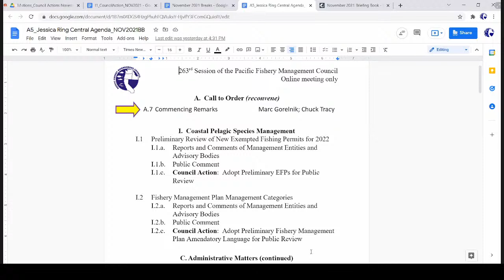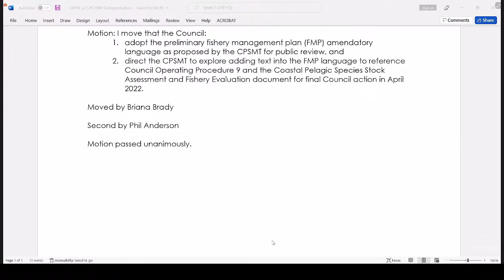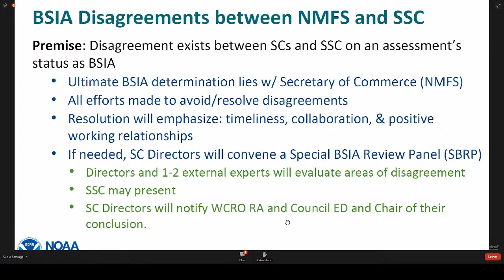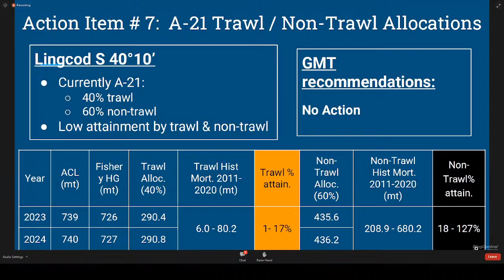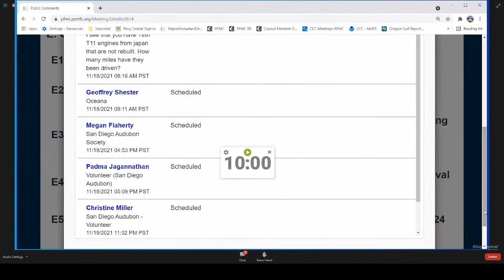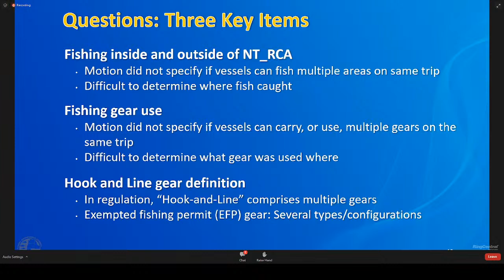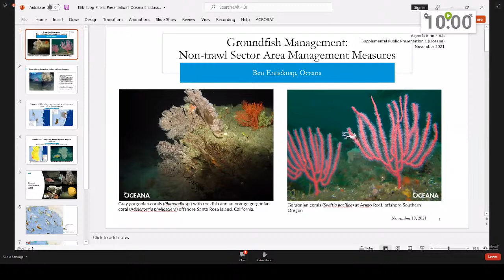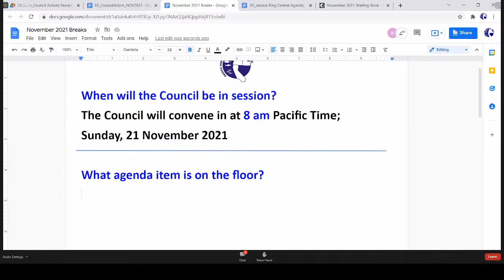November 2021 PFMC Council Meeting Day 4: 11/19/21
0:00 Day 4
1:05 - A - Call to order
2:03 - I.1 - Coastal Pelagic Species Management - Preliminary Review of New Exempted Fishing Permits for 2022
21:01 - I.2 - Coastal Pelagic Species Management - Fishery Management Plan Management Categories
1:22:18 - C.3 - Administrative Matters - Final Regional Operating Agreement
2:05:30 - C.4 - Administrative Matters - Preliminary West Coast Regional Framework for Determining the Best Scientific Information Available
3:10:18 - E.5 - Groundfish Management - Biennial Management Measures for 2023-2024
6:07:36 - E.6 - Groundfish Management - Non-trawl Sector Area Management Measures